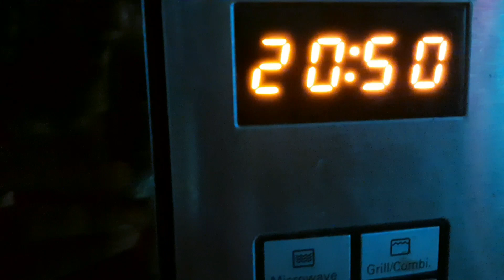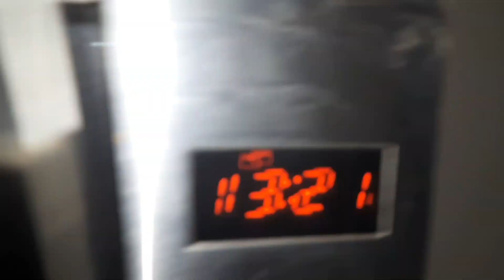Tandoori Grilled Chicken/ढाबा स्टाइल तंदूरी ग्रिल चिकन तवे परHow to Grill Chicken in Godrej eon Oven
ढाबा स्टाइल तंदूरी चिकन
Grill Chicken Tandoori